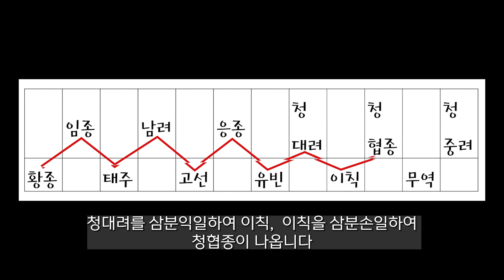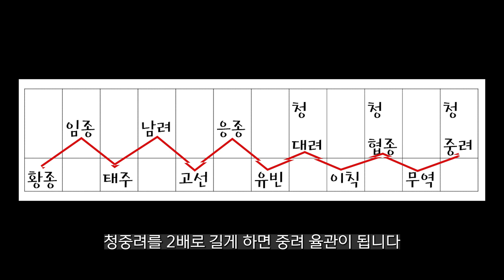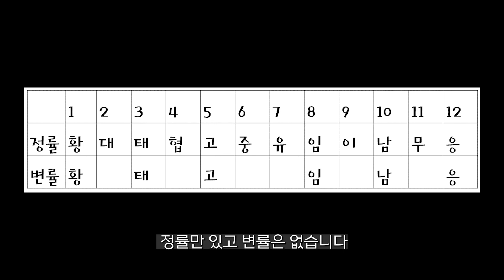[국악개론 6] 정률(正律)과 변률(變律)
황종으로부터 삼분손일과 삼분익일을 번갈아 시행하여 11률이 생성됩니다. 생성 순서대로 따라가 봅니다. 황종을 삼분손일하여 임종, 임종을 삼분익일하여 태주, 태주를 삼분손일하여 남려, 남려를 삼분익일하여 고선, 고선을 삼분손일하여 응종, 응종을 삼분익일하여 유빈, 유빈을 삼분손일하여 청대려가 나옵니다. 청대려는 대려보다 한 옥타브 높은 음이므로, 청대려 율관을 2배로 길게 하면 대려 율관이 됩니다.

청대려로부터 계속 삼분손익으로 율관을 만듭니다. 청대려를 삼분익일하여 이칙, 이칙을 삼분손일하여 청협종이 나옵니다, 청협종은 한 옥타브 높은 협종이므로 청협종 율관을 2배로 길게 하면 협종 율관이 됩니다.

청협종을 삼분익일하면 무역, 무역을 삼분손일하면 청중려가 나옵니다, 청중려는 한 옥타브 높은 중려이므로 청중려를 2배로 길게 하면 중려 율관이 됩니다.